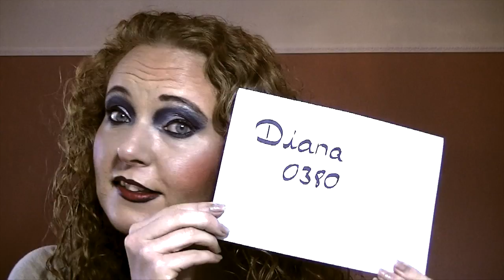Bad Taste Tutorial TAG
auch ich versuche mich heute mal an einem TAG.
Bitte macht alle mit und schickt mir Videoantworten,würde mich freuen.

Es geht darum ein Tutorial zu schminken mit Produkten die ihr SO niemals anwendet würdet. Tragt es mit einer Glaubwürdigkeit auf,als ob ihr es wirklich toll findet,was ihr da grade tut.

Ein bisschen Ironie hat noch niemandem geschadet.

Ich tagge hiermit :

LOVEbyACCIDENT1
MissyScatterbrained
Empathy25
LilGracy
Diana0380
DiesundDasundMehr
Beauty Dynamite
Chrissy Cosmetic
Nihan0311
NatMakeup1
Rockst4rbunny
TheFashinAttitudes
Zasaaful
ViktoriasSecrets

Und alle die die ich vergessen habe.

Liebe Grüße

Musik von incopetech